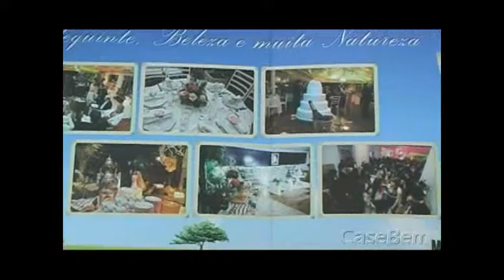IV Mostra CaseBem Iguatemi - Mansão Luchi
Entrevista com a Mansão Luchi na IV Mostra CaseBem Iguatemi